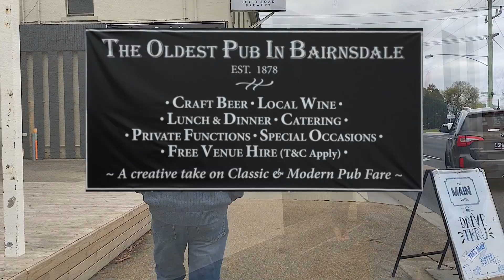Vegan Burger | Main Hotel Bairnsdale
Recently checked out the Vegan burger at the Main Hotel in Bairnsdale. Find out what I thought of it in my latest food review!